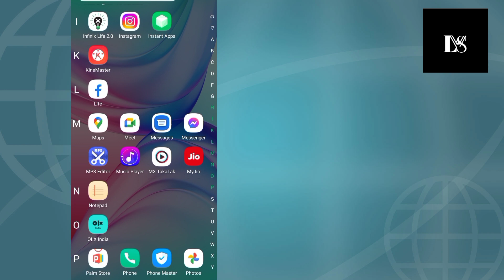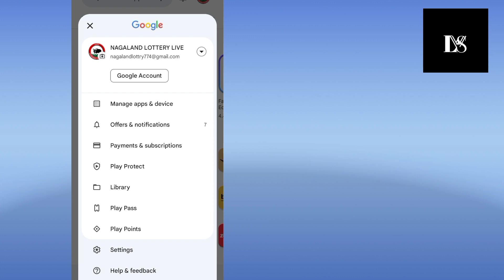How To Updated App From Playstore | Play Store Se App Update Kaise Kare | learn with Subho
My 1st Mobile

My 2nd Mobile

My Mic

how to updated app from playstore
play store se app update kaise kare
uninstall app ko delete kaise kare
play store se delete app kaise nikale
play store se uninstall app kaise delete kare
how to update app in google play developer console
how to update app
play store app update pending problem
how to solve app update problem
how to upload android app on google play store
play store app update error
app update problem in play store
how to update existing app in playstore
how to fix play store error checking for updates
play store kaise update kare in hindi
play store update karne ka tarika
how to update play store,play store ko update kaise kare
play store,play store update
play store ko update kaise kare in hindi
play store update kaise karen
how to update play store on android
play store se app update nahi ho raha hai,google play store update
google play store,apps update kaise kare